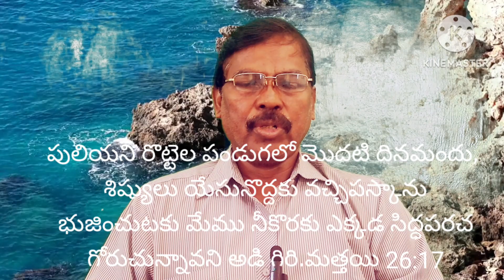Maundy Thursday, పస్కా లో ఏమి జరిగింది...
యేసు తమ కాజ్ఞాపించిన ప్రకారము శిష్యులు చేసి పస్కాను సిద్ధపరచిరి.
And the disciples did as Jesus had appointed them; and they made ready the passover. మత్తయి 26:19